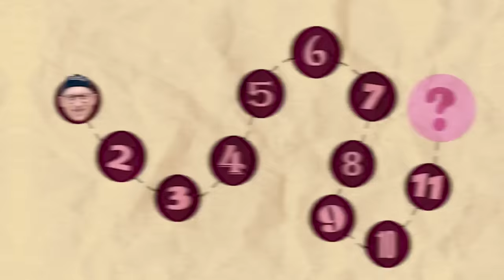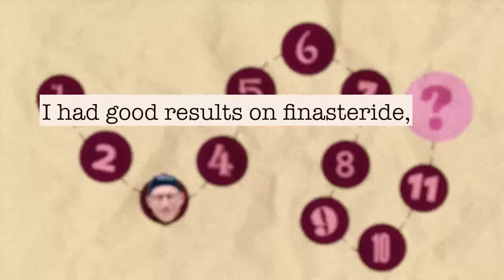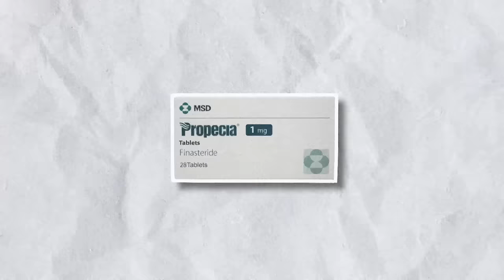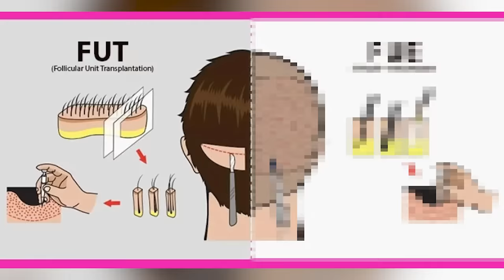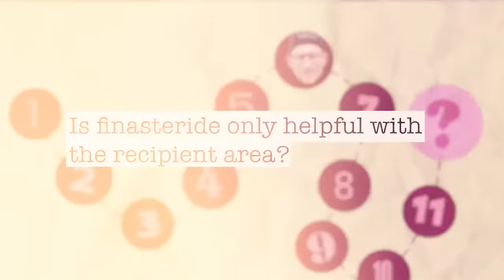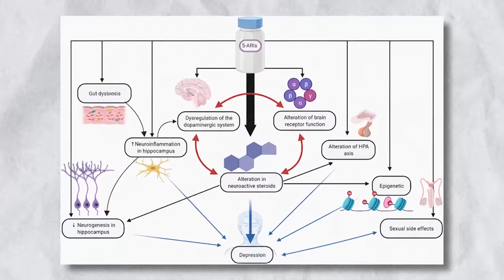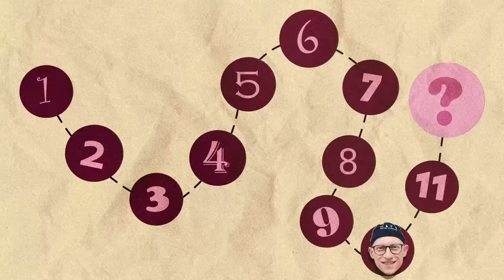The Truth About Finasteride (Propecia) for Hair Loss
These are the top 11 questions that I get asked about finasteride all the time. Let's answer them!

00:00 - Finasteride Common Questions
00:07 - Do minoxidil and finasteride work the same?
01:25 - What is the safest dose of finasteride?
01:50 - I had good results, but my hair is falling out now. What do I do?
03:21 - Where can I get finasteride?
04:07 - Do I need finasteride if I'm getting a hair transplant?
06:12 - Is finasteride only helpful with the recipient area?
06:39 - What do I do if I develop side effects?
08:03 - How dangerous is finasteride for mental health?
08:46 - Does finasteride increase risk of prostate cancer?
09:16 - How long do I need to be on finasteride?
10:38 - Can women take finasteride?
11:08 - Should I stop finasteride when planning to have a baby?